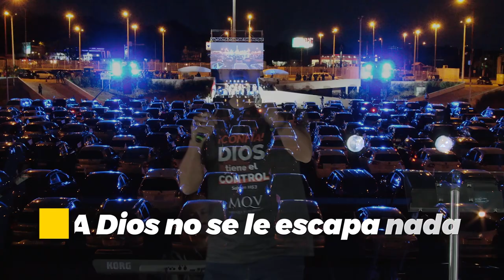MC 105 MENSAJES CORTOS MQV - No temas, Dios tiene el control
Las personas se preguntan ¿Dónde está nuestro Dios? ¿Por qué Él permite tantas cosas malas en el mundo? Hay muchas respuestas que podríamos especular, pero la más categórica de todas es que, Él es soberano y tiene un propósito eterno para todos nosotros.
Dios tiene el control en todas las áreas de nuestra vida, en su palabra nos da una promesa que todo ayudará a favor nuestro si nos mantenemos firmes en medio de la adversidad. ¡No temas y cree en el poder de Dios!
Fragmento de la prédica "Dios tiene el control" del pastor Emilio Agüero Esgaib a ser emitida este domingo 27 de septiembre a las 10:00 de la mañana por el canal Trece. ¡Compártelo!